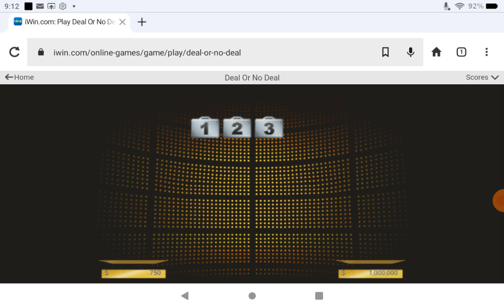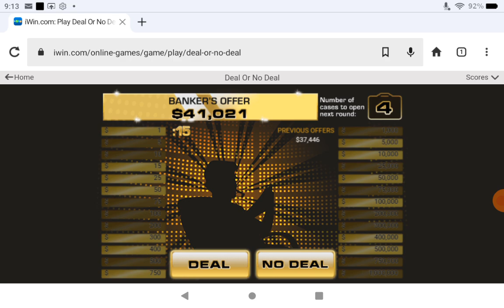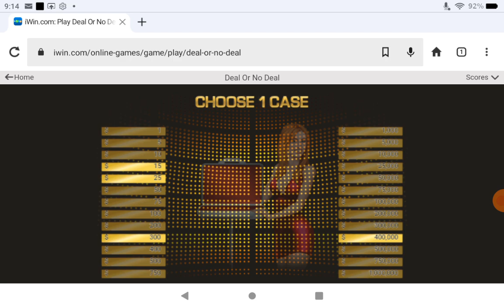Playing Deal Or No Deal